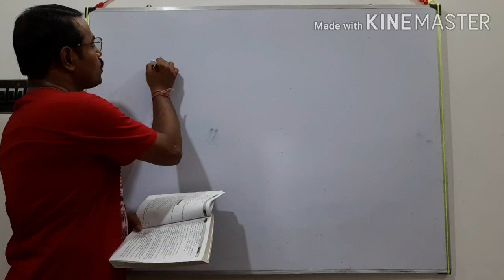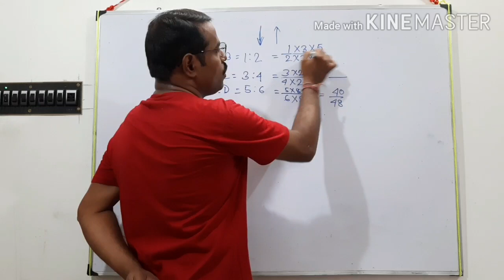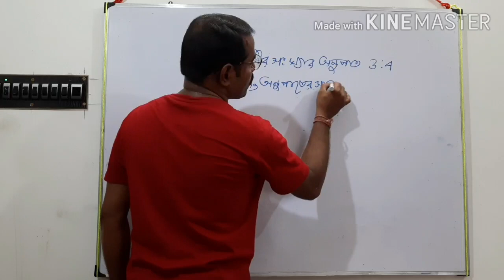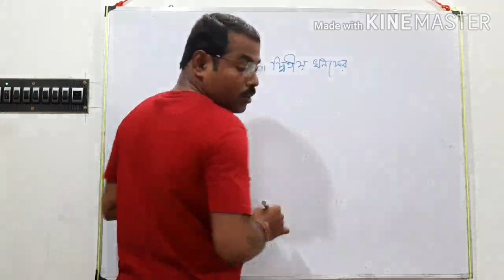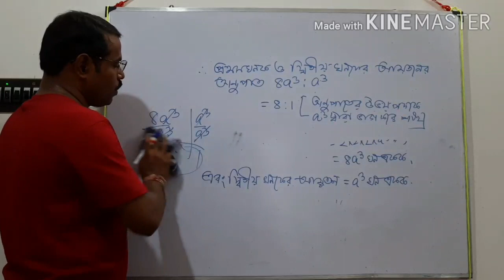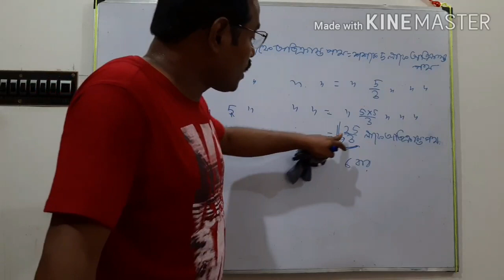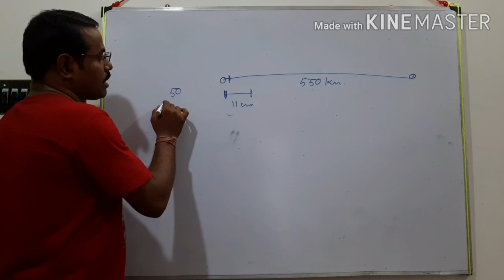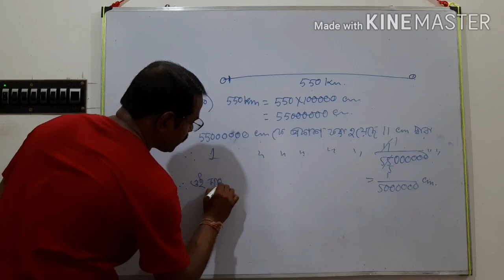Class- VII, K.C.Nag Arithmetic Ex-2.5 S.D Sir ( R.K.M,RAHARA) Video -1